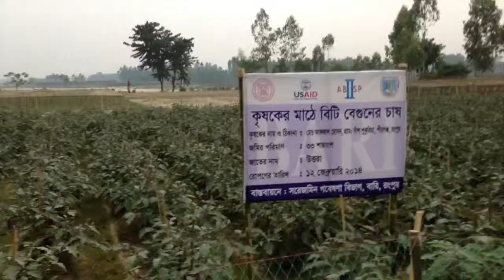Afzal Hossain - Rangpur farmer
Afzal Hossain - Rangpur Bt brinjal farmer interviewed by Mark Lynas. Translation by Bangladesh Agricultural Research Institute Rangpur staff member.